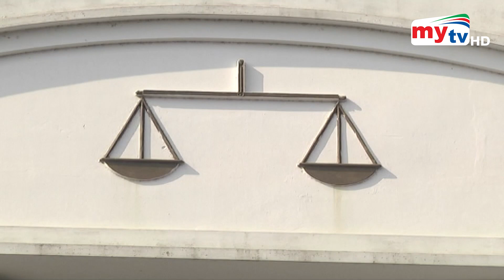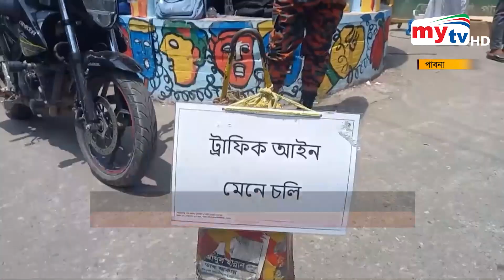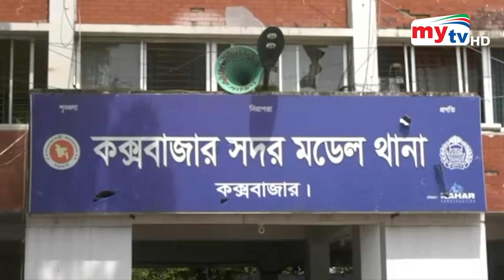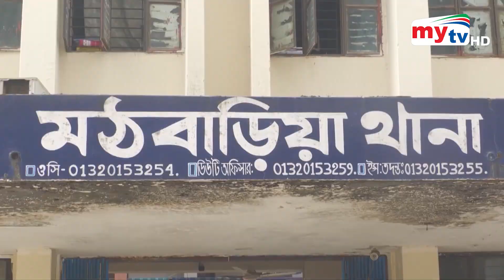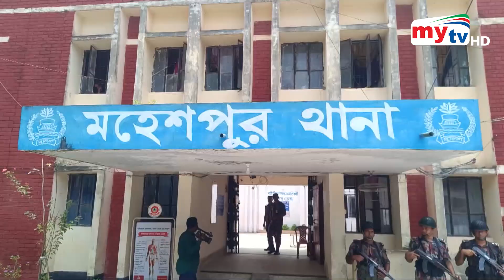Bangla News Update | 10.30 AM | 11 August | Mytv News